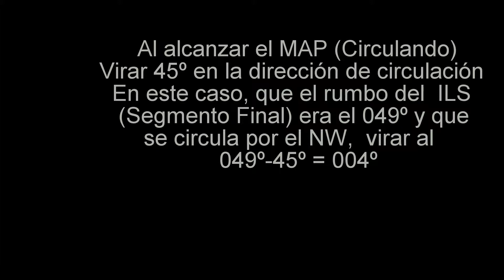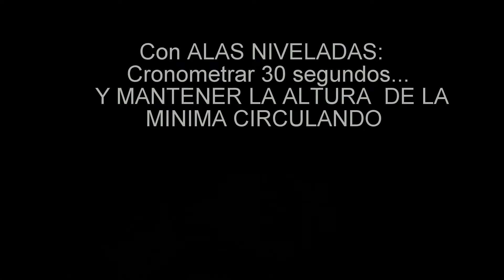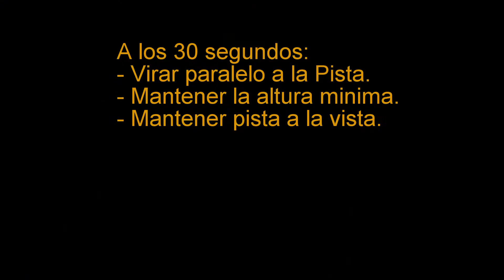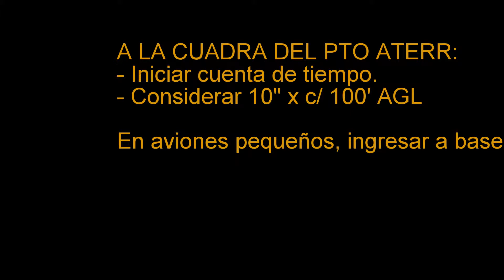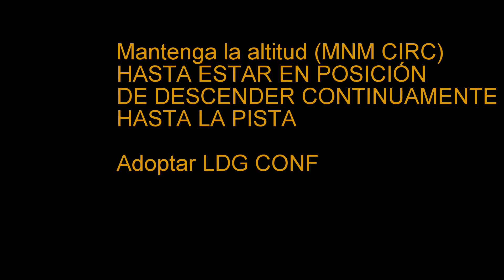APROX CIRCULAR SCVM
Procedimiento para "circular" después de haber alcanzado la "mínima  circulando" de una aproximación ILS.
En este caso, una aproximación ILS a RWY 05 SCVM.
El procedimiento de circular establece que se maniobra sólo por el NW de la pista (hacia el mar).